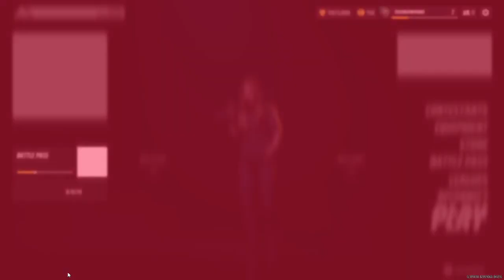First time playing the finals!